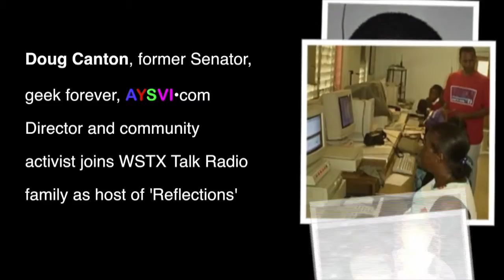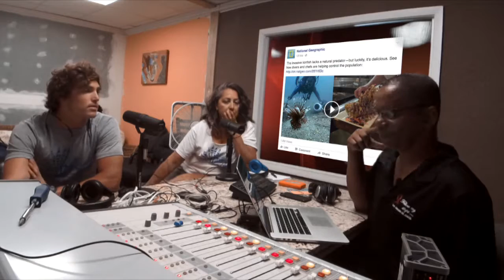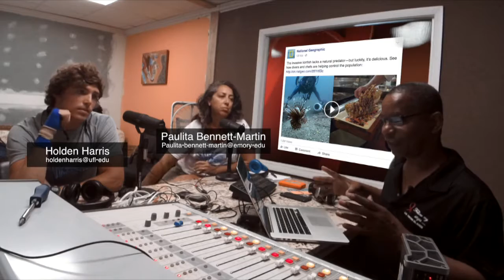WSTX 160609 Lion Fish Study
Paulita Bennett-Martin of Emory University and Holden Harris of the University of Florida are part of a team engaged in a feasibility study of consumer demand for lion fish. Human consumption of lion Fish is one possible strategy for controlling this invasive species that is predator that is adversely impacting the population of local fish such as snappers, blue fish and many others that the community seek out from their local fishermen.